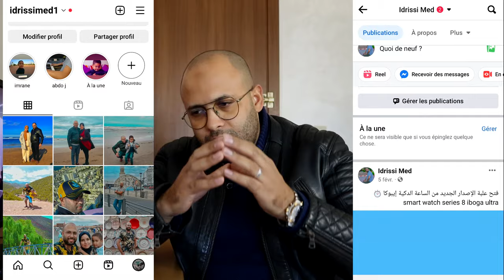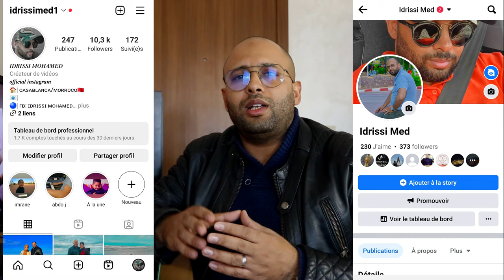أحسن إشتراك iptv مناسب لي وماهو الفرق بين هذه الإشتراكات 📡 معلومات مهمة قبل الشراء